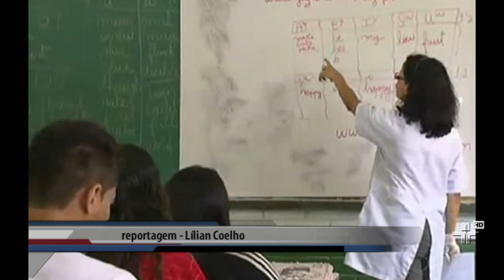Jornal da Cultura | 15/01/2015 | Bloco 2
Terrorismo na Bélgica. Agentes matam dois suspeitos treinados por jihadistas da Síria e que estariam prestes a cometer um grande ataque na Europa